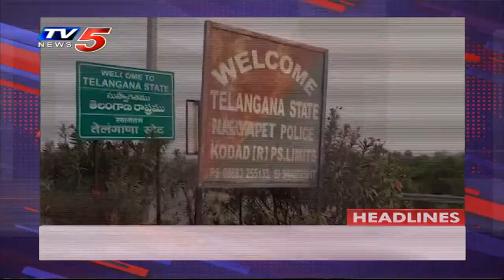4PM Headlines | Telangana News | AP News | TV5 News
4PM Headlines | Telangana News | AP News | TV5 News